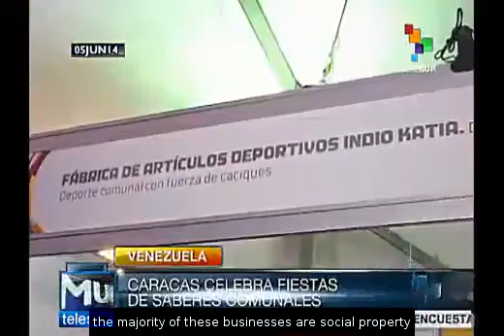Venezuela moves beyond oil profit industry with a new economic model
The Venezuelan government struggles and works daily to favor the democratic participation of the population and develop a new economic model that moves away from the for-profit oil industry. This can be achieved, states the Minister of collectives, Reinaldo Iturriza, because it is crucial that "we demonstrate to ourselves that this enormous potential that we see all over can be consolidated. teleSUR